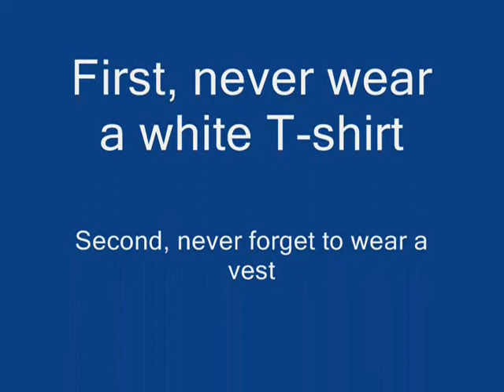Sacramento River fishing in wheelchair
Sacramento River. Fishin for Rainbow and maybe a Salmon. Just a taste of what its like when you do not think ahead. I hope to see some comments from you so click the comments tab and leave something! Have fun!